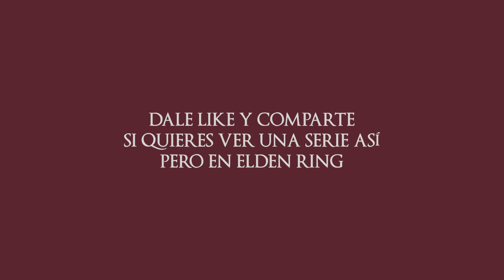CÓMO COMPLETAR EL DLC OCULTO DE DARK SOULS 🔥🔥🔥 ESTO SÍ ES CINE 😎😎 NG+ DARK SOULS EP #10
🔴 【D】【E】【S】【P】【L】【I】【É】【G】【A】【M】【E】🔴

- Radiohead - Like Spinning Plates
- Playboi Carti - Feel like God
- Band of Horses - The Funeral
- Carl Orff - O Fortuna (Nebulate Bootleg)

DARK SOULS EPISODE X - DLC NG+ (NEW GAME) - UN VIAJE AL PASADO

Damas y caballeros les presento por fin el final de nuestra gran y maravillosa aventura en Dark Souls, completando el juego y en este caso, el DLC, por primera vez.

Para acceder al DLC hay que realizar una serie de pasos determinados, los cuales completamos durante la historia de nuestros directos, sin embargo, en el episodio anterior, al vencer a Gwyn terminamos con el juego y con él, nuestra posibilidad de acceder a este DLC gratuito, oculto dentro del videojuego original.

En este pedazo de vídeo/cine que vas a ver, seremos arrastrados al pasado al Mundo Perdido de Oolacile, por culpa Manus, el padre del abismo, quien ha poseído a la Sacerdotisa de Oolacile y ha extendido su oscuridad por este mundo.

En un corto perfecto de 20 minutos con los mejores momentos, compilando 4 directos diferentes, más de 10 de horas de directos, más de 15 horas de edición, nos enfrentaremos a todos los boss, El Guardián del Santuario, El Caballero Artorias, Kalameet, El Dragón Negro y por último, la bestia parda de Manus, Padre del Abismo.

Espero que te guste esta pedazo de joya, y que lo apoyes como se debe (aunque sea por el esfuerzo y trabajo que conlleva de haber estado editando 3 días enteros), comenta, comparte, dale like y si te ha gustado esta pedazo serie, prepárate porque la siguiente será Elden Ring.

¡Estos son los componentes de mi pequeña bestia, con la que trabajo, edito, juego, hago streamings y mucho más!

• Caja: Corsair 5000D AIRFLOW White Cristal Templado

• CPU: Intel Core i5-13400F 4.6GHz Socket 1700 Boxed

• Placa Base: Gigabyte Z690 UD DDR4 Socket 1700

• Fuente/PSU: Gigabyte P1000GM 80 Plus Gold 1000W Modular

• Gráfica: Inno3D GeForce RTX 4070Ti X3 12GB GDDR6X DLSS3

• Disipador: DeepCool AK620 Blanco

• Ventiladores: Artic P14 Value 14cm (Pack 5 uds.)

• Disco Duro: Kingston NV2 2TB PCle x4 NVMe

• Corsair Vengance LPX Black 32GB (2x16GB) 3200MHz (PC4-25600) CL16 - Memoria DDR4

• Corsair 600W PCle 5.0 12VHPWR Type 4

____________ PERIFÉRICOS ____________

• Monitor Principal: Gigabyte M27Q 27" LED IPS QHD | 170Hz FreeSync Premium 2560 x 1440 Pixeles

• Monitor Secundario: DELL U2719DC UltraSharp 27", Quad HD LED | 60Hz 2560 x 1440 Pixeles

• Monitor Auxiliar: AOC E2280SWHN 21.5" LED FullHD | 60 Hz 1920 x 1080 Píxeles

• Tarjeta de Sonido: Behringer U-PHORIA UM2

• Micrófono: RODE PodMic

• Auriculares: Logitech - G Pro

• Teclado: trust GXT 835 Azor Gaming RGB

• Ratón: Razer Basilisk X Hyperspeed

Video producido, editado y distribuído por MacStep Gaming Content.